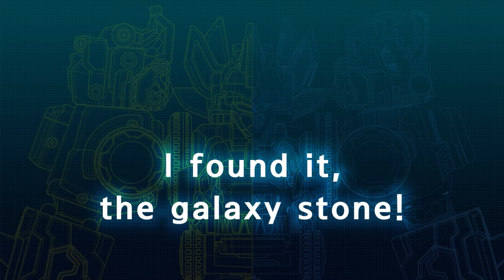DinoCore 💥 Super Huge Sound Waves 🦖 Superman Dinosaur Transformation 🦖 Kids Movies 2024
- Mech Dino
Dark Mech Dino: Mech Dino is possessed by the Dark energy of Darkno.
Mech Dino: Dark Mech Dino must be purified back to Mech Dino.
Disk Dino: Mech Dino can be turned into disc and used in battle.